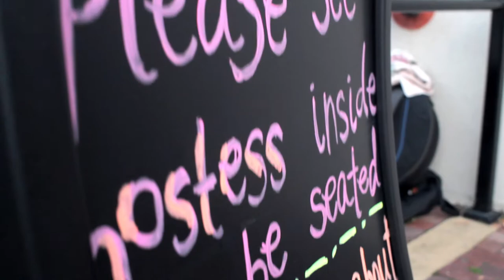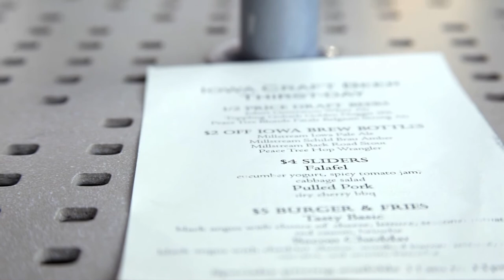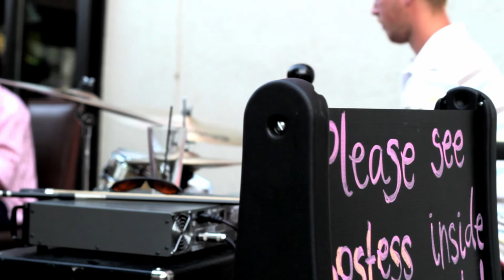The Girl from Ipanema/Garota de Ipanema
A little Jazz and a lot of deals.  Thirstday at Share.

Miles Kean - Upright Bass
Jose Emilio Gobbo Jr - Electric Guitar
Zachary Ziemer - Drums

A cHc Production